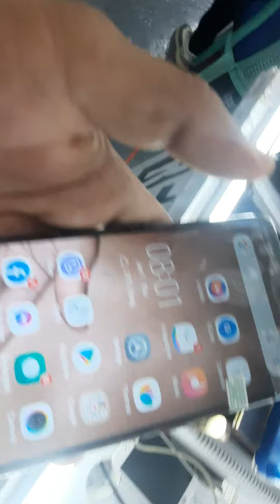Cellphone repair tpuchscreen part 3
how to replace touchscreen part 3